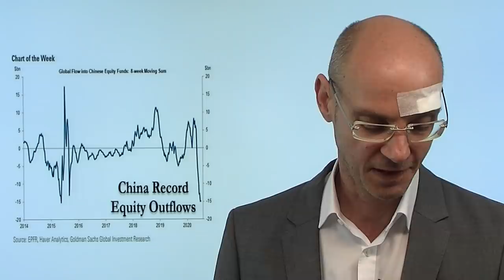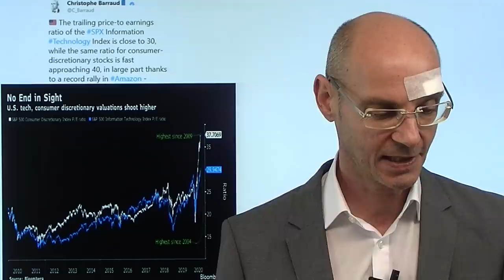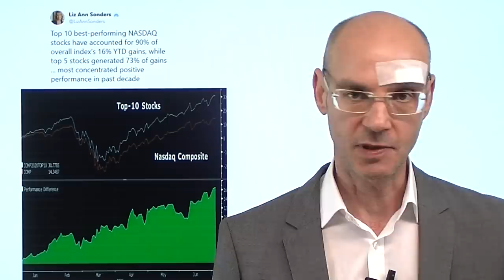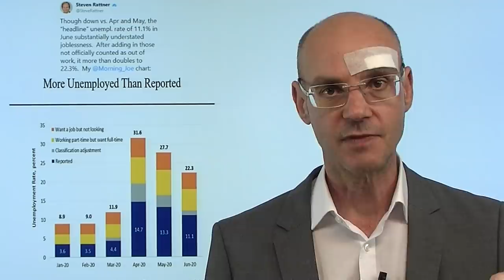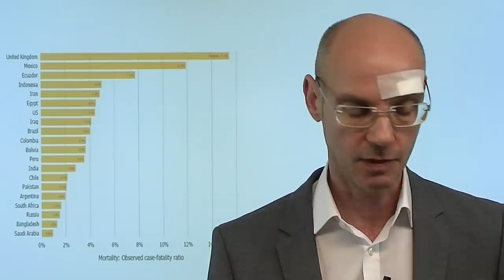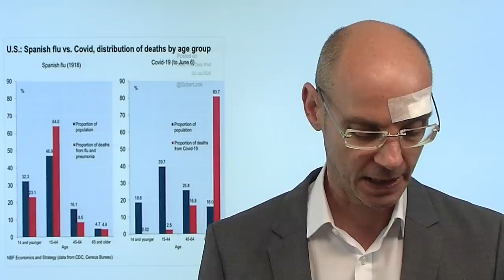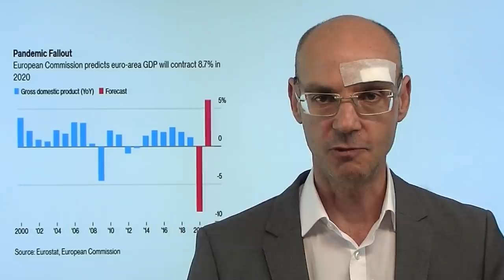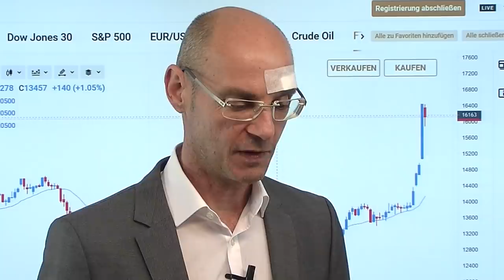Der heimliche Kampf der Supermächte! Marktgeflüster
Der Kampf der Supermächte USA und China hat sich nun auch auf die Aktienmärkte übertragen: China ruft seine Bürger auf, Gelder aus dem Ausland, vor allem aber aus den USA abzuziehen und in die heimischen Aktienmärkte zu investieren. Auf Dollar-Basis haben Chinas Aktienmärkte nun im Vergleich zum Vorjahr besser performt als die Wall Street - Peking hat wohl Trumps Logik übernommen, dass starke Märkte Stärke demonstrieren. In den USA häufen sich die Indikatoren, die zeigen, dass aufgrund der nicht enden wollenden Cornakrise die Wirtschaft wieder abkühlt. Dennoch heute der Nasdaq 100 wieder auf Allzeithoch, nach Erreichen der 10700er-Marke ging dem Index jedoch die Luft aus. Der Dax heute schwächer..